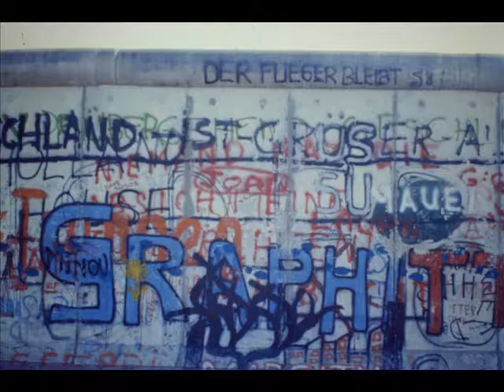The wall BERLIN 1984 West & East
The Wall (Berlin 1984) West & East side
Personal photos of West and East Berlin (scanned slides)
Thank for your comments and Thumb Up